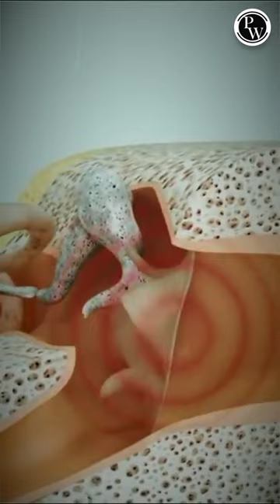Do You Know Cotton Swab Is Harmful For Ears?